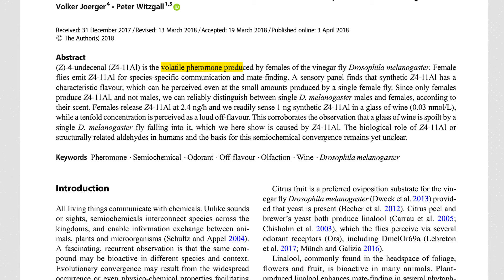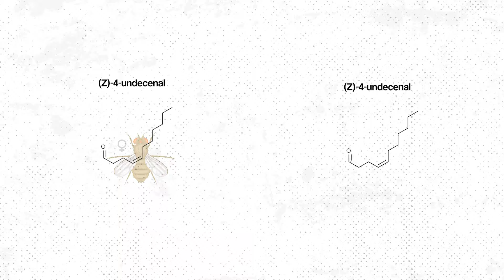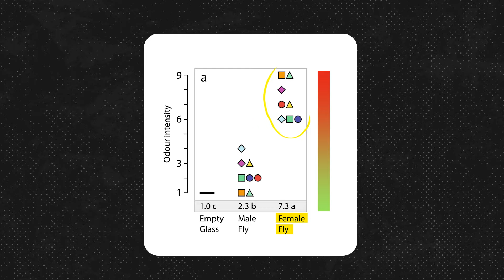Nunca deixe um vinho aberto perto da fruteira... 🥲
Cuide do seu vinho, deixe longe das drosophila melanogaster! heheha